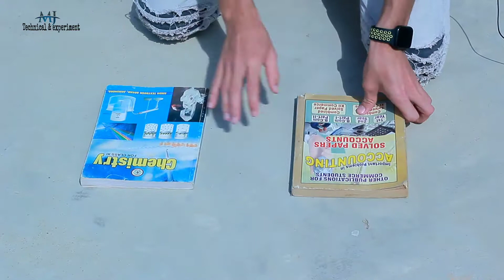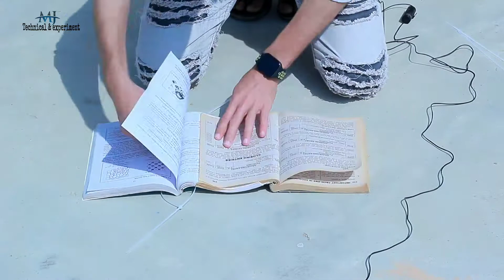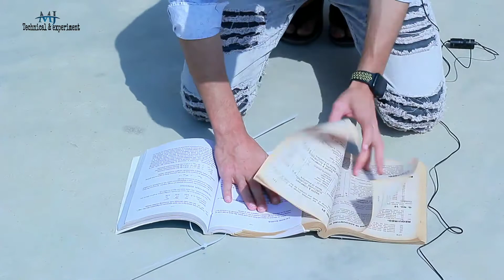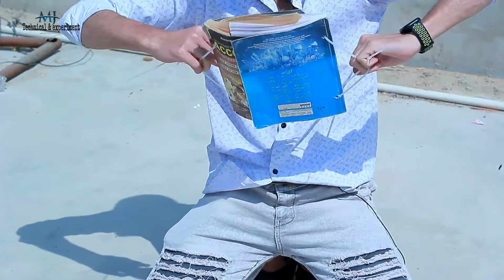Two Book power like a tochan | Real book Experiment 2022 | MJ Technical & Experiment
welcome to my YouTube chanal
 "MJ Technical & Experiment"

Two Book power like a tochan | Real book Experiment | MJ Technical & Experiment